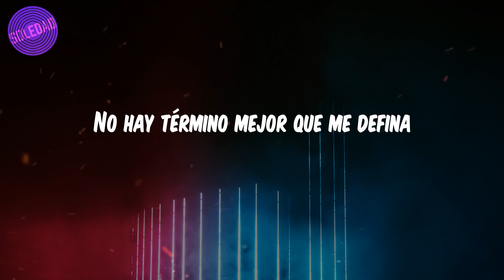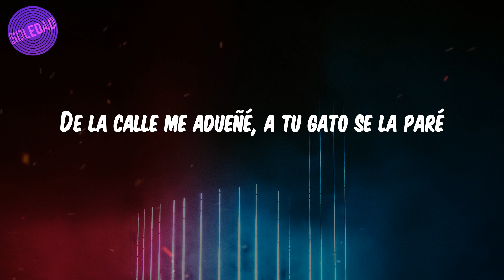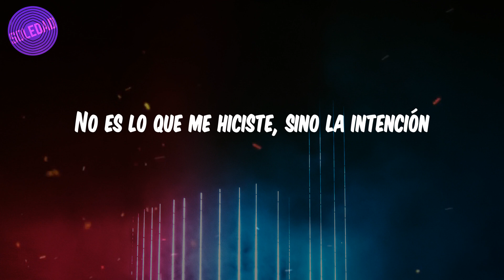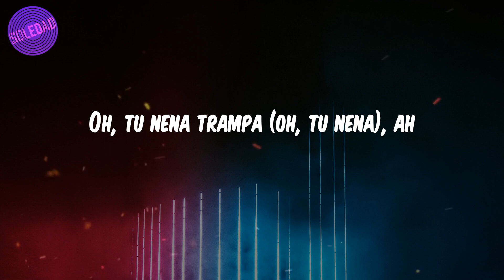Cazzu - (Lyrics / Letra) Nena Trampa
🎤Lyrics:
Del sur de América Latina
Precisamente en Argentina
Nació esta felina mujer
Que domina el perímetro púbico de la tarima
Explotando bocina'
Combo de asesina'
Niña campesina con ambiciones peligrosa'
Y un futuro que me destina
No hay término mejor que me defina
Como la única capaz de echarte solo a la ruina
Tu jefa, presidenta de la fucking argentina, ey
Me odian porque a las nena' las desperté
De la calle me adueñé, a tu gato se la paré
Por mi barrio lo paseé en mi coche y aceleré
Al toque lo descarté
Y a esos tonto' los re quebré
Como dijo Tego
"Hoy en día soy cantante porque ustedes quieren"
Yo lo hago por el arte, nunca por el ego
Yo soy buena pero si me pegan, pego
Cuidao' si me hieren
No creía en la venganza pero a veces creo
Todo necesita un equilibrio y me veo
En conflicto de intereses
Y no me pidan que rece
Porque Dios es hombre
Y por un hombre no me quiebro
Vómito verbal
Instinto animal
Por las que no están
No hay supremacía
Que me pueda poner un bozal (tu nena trampa)
No es lo que dijiste, la connotación
No es lo que me hiciste, sino la intención
Es por el dinero y por la diversión
Digo lo que quiero porque e' mi elección
Aprendí a hacer barra' de la frustración
Uso mi experiencia en cada canción
No le tengo miedo a la equivocación
Porque mejor que callarse es pedir perdón
Tu-tu-tu nena trampa
Oh, tu nena trampa (oh, tu nena trampa, oh, tu nena trampa)
Oh, tu nena trampa (oh, tu nena), ah